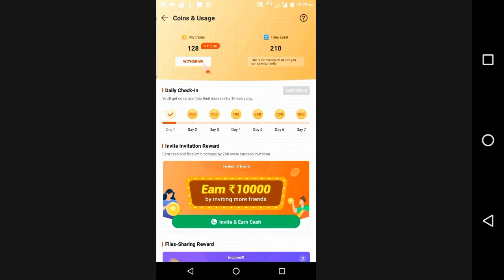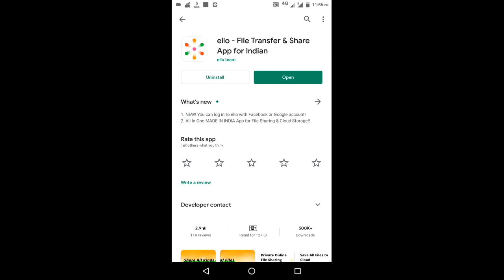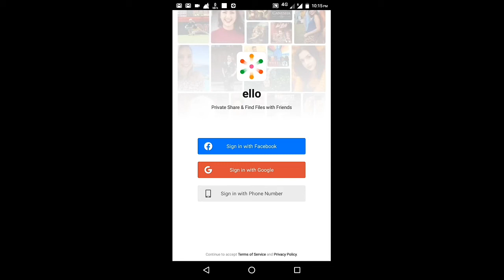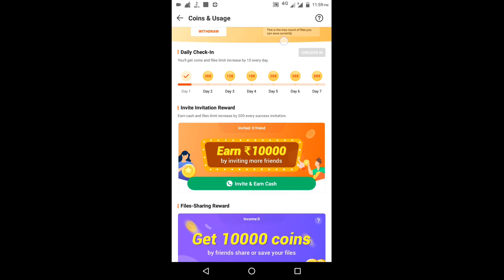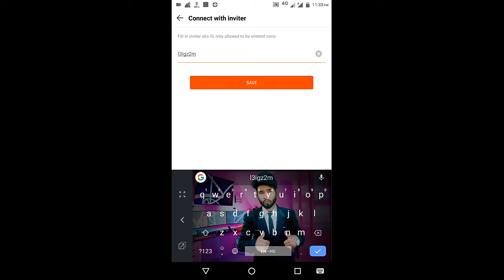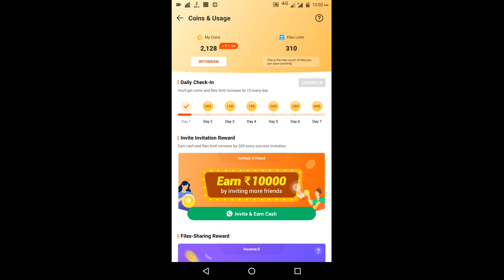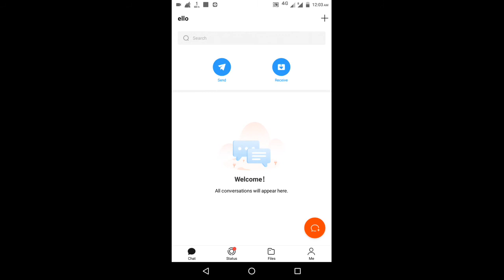आ गया Helo App का बाप | Par Refer Rs.10 New Earning App 2020 ! Play Video And Earn Money | Aslam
आ गया Helo App का बाप Par Refer Rs.10 New Earning App 2020 ! Play Video And Earn Money

hello app se paise kaise kamaye
hello app se paise kaise kamaye game khel kar
hello app se paise kaise kamaye new update
hello app se paise kaise kamaye video upload
hello app se paise kaise kamaye 350
hello app se paise kaise kamaye aur paytm me kaise transfer karen
hello app se paise kaise kamaye video dekh kar
hello app se paise kaise kamaye invite karke

helo app unlimited trick
hello app ke badle indian app
hello app download
hello app kaise chalayen

🔴 Live Payment Proof | New Earning App 2020 | Free Paytm cash| Helo Live Payment | Devearningzone

You Queries :-

earn money ello app
ello app
new earning app today
paytm cash
earn free paytm cash Daily
helo app Live payment proof
ello app payment proof
ello app se paise kaise kamaye
helo app se Withdraw kaise kare ba hone ke bad
helo banned how to withdraw
helo app banned redeem Kaise kare
ban helo me Withdraw kaise kare
banned Helo App Se redeem Kaise kare
tiktok banned
tiktok banned Withdraw
helo app Live payment proof after Ban
helo band hone ke bad Withdraw kaise kare
helo app band hone ke bad redeem Kaise kare
helo app banned Withdraw 100%
helo payment proof banned
ello app Live payment proof
helo app new update
hello App new update
helo app se Withdraw kaise kare banned hone ke bad
how to earn money ello app
how to earn money helo app
helo app se paise kaise kamaye
Withdraw helo app
redeem helo app
Withdraw ello app
Withdrawal ello app
redeem ello app
minimum Redeem rs.1 app
Withdrawal successful
Withdrawal Helo App
helo app Withdrawal today
helo app payment proof
helo payment proof